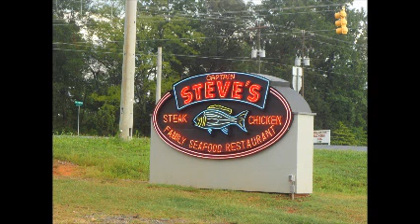Gypsy Seafood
i am not making any money off this video or song. gypsy food gypsy restaurant gypsy eatting